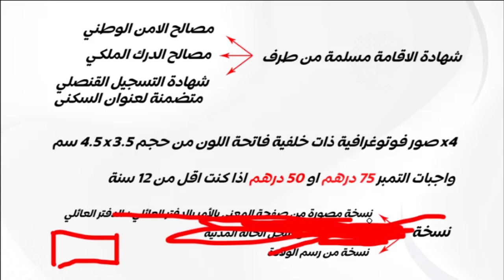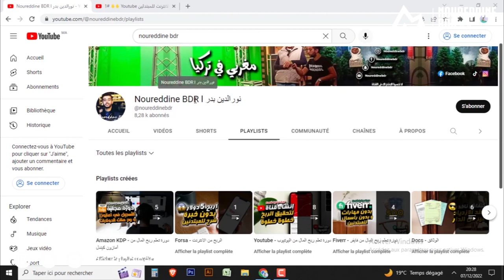🔥🔥 الوثائق المطلوبة للبطاقة التعريف الوطنية الإلكترونية الجديدة خطوة بخطوة للمبتدئين - CNIE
حسب طلب المشاهدين اليوم سنشرح  كل ما تحتاجه لكيفية طلب موعد البطاقة الوطنية الإلكترونية بطريقة سهلة للمبتدئين خطوة بخطوة ، سواء بواسطة الكمبيوتر أو الهواتف الذكية أو الأجهزة اللوحية (تابلت) خطوة بخطوة للمبتدئين
Carte d'identité électronique
La carte nationale
كيفية طلب موعد البطاقة الوطنية
حجز أو أخد موعد البطاقة الوطنية

أخذ موعد تجديد البطاقة الوطنية الإلكترونية الجديدة على بوابة
الذي خصصته وزارة الداخلية لأخذ موعد البطاقة الوطنية الإلكترونية، فبموجب القانون 04,20 قامت وزارة الداخلية بإنشاء بطائق التعريف الإلكترونية الجديدة، حيث سيتم تخصيص رقم وطني للتعريف وحيد خاص بكل شخص، وستمكن حامل البطاقة الإلكترونية الجديدة من إثبات هويتة الرقمية وتجنيبه الخلط المتعمد او العرضي الذي يمكن أن يطال الهوية.

واليوم سنشرح لكم طريقة وكيفة اخذ موعد تجديد البطاقة الوطنية الإلكترونية وأهم مميزاتها، وأيضا سنتعرف على وثائق طلب البطاقة الالكترونية الجديدة. (تابعوا الشرح إلى النهاية)

كلمات تساعد على البحث :
البطاقة الوطنية المغربية الجديدة, لوازم البطاقة الوطنية بالمغرب 2022, أش غنحتاج باش نقاد البطاقة الوطنية, البطاقة الوطنية, الخطوات والوثائق اللازمة للبطاقة الوطنية, لوازم البطاقة الوطنية الإلكترونية
وثائق بطاقة التعريف الوطنية الجديدة, بطاقة التعريف الوطنية, بغيت نبدل لاكارط ناسيونال, أش غتحتاج باش نقاد البطاقة الوطنية, الحصول على بطاقة التعريف, بغيت نصاوب لاكارط ناسيونال, تجديد البطاقة الوطنية, مميزات البطاقة الوطنية الجديدة, لوازم البطاقة الوطنية الجديدة, اوراق البطاقة الوطنية الجديدة 2020, الخطوات والوثائق اللازمة للبطاقة الوطنية, الوثائق الازمة للبطاقة الوطنية, الرونديفو ديال لاكارط ناسيونال الجديدة, الوراق ديال لاكارط الجديدة, بطاقة التعريف الوطنية الجديدة